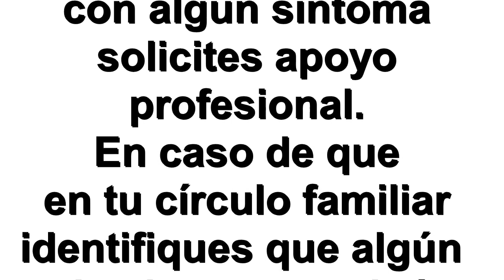Hablemos sobre la prevención del suicidio. Entrevista Xóchitl Valdés.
Hablar de la prevención del suicidio, comprometer a la sociedad para alternativas de solución. Herramientas para padres de familia, convivencias familiares. ·prevención